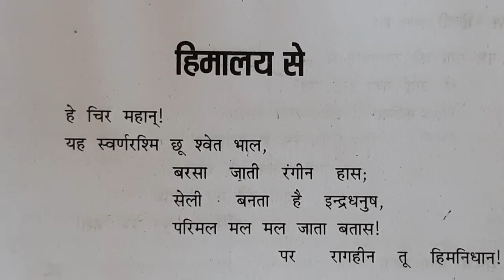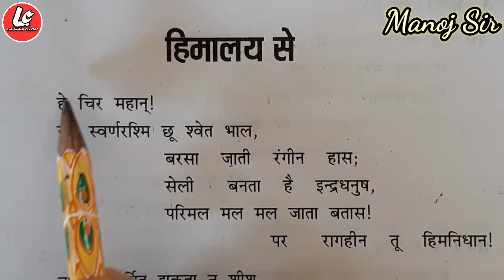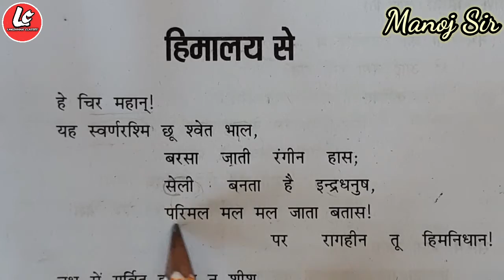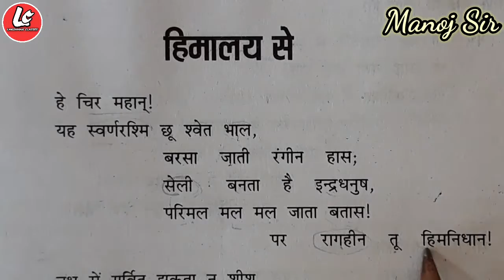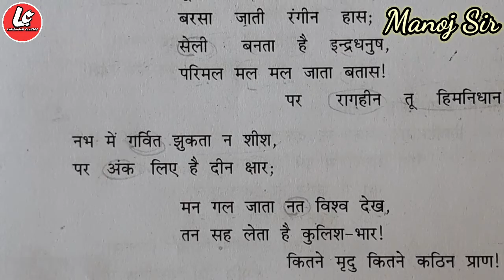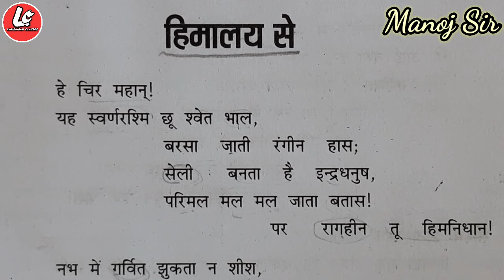हिमालय से (महादेवी वर्मा ) | कक्षा 10 | himalye se | By Manoj Sir